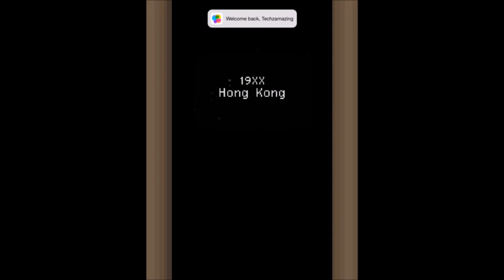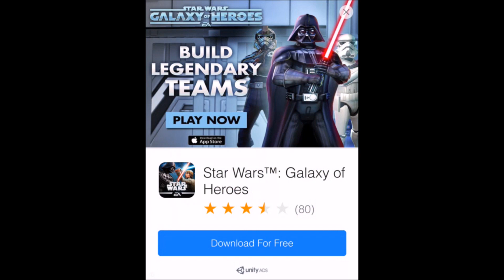The Counter Of Death (iOS / Android) Gameplay HD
The Counter Of Death gameplay by CURLKING Android, iOS,iPhone,iPad Gameplay Trailer HD.

Guard from enemy’s attack then defeat them with your powerful punch!

kung fu fighting! simple control! difficult that not just simple!

'The Counter Of Death' is inspired by Bruce lee, a lot of kung fu movies and 'Kung Fu' the game.(NES)
now then, be a master of kung fu fighter, defeat the evil squad and rescue your girlfriend!